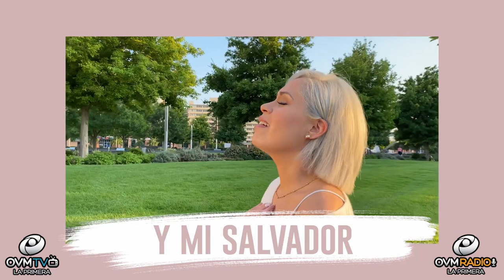La salmista Gaby Sampedro presenta la canción y video oficial de "Creo en Ti"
Episodio 100 del programa "VIVA LAS TARDES CON ELAINE" con la conducción de Elaine Enriquez, siempre por

Nos acompaña, la salmista Gaby Sampedro presenta la canción y video oficial de "Creo en Ti", sencillo musical que pertenece al álbum "Traslúcido"

Esta canción es una declaración determinada de Fe en Jesucristo. "Creo en Ti" es tanto para quienes por primera vez desean entregarle su vida a Jesucristo, como para los que ya lo han hecho, pero en medio de circunstancias difíciles o confusas deciden aconsejar a su corazón y recordarle quién es el Dios en quien han creído.